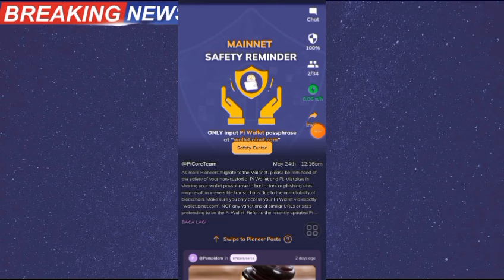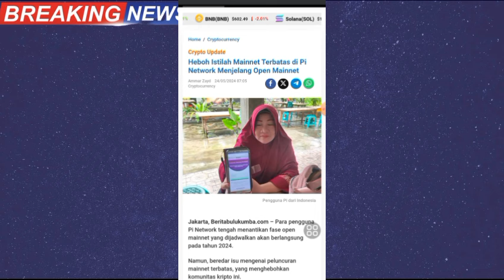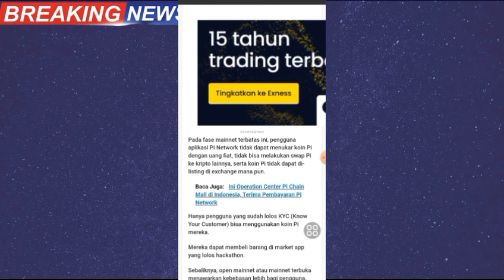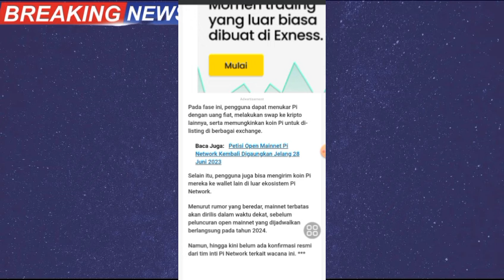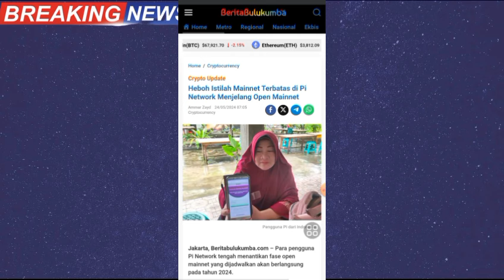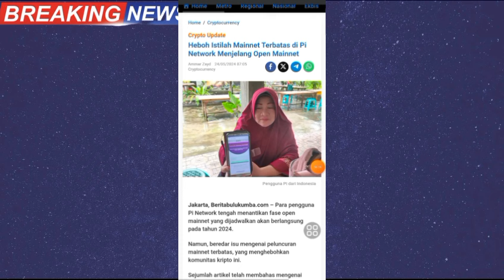PINETWORK TERBARU~PIONER DI HEBOHKAN KABARNYA DALAM WAKTU DEKAT AKAN ADA OPEN MAINET TERBATAS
@KingFath  @FtomyStory  n@yusufdenata @rafassya2020   @UBLEKUBLEKINFOTV